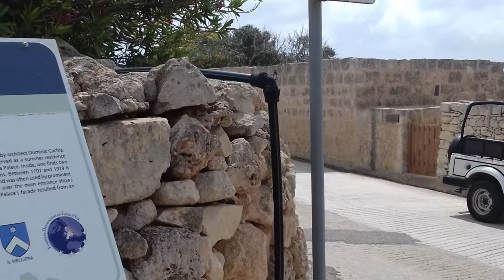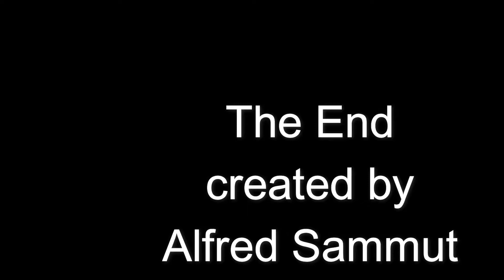Canadian Malta Safari